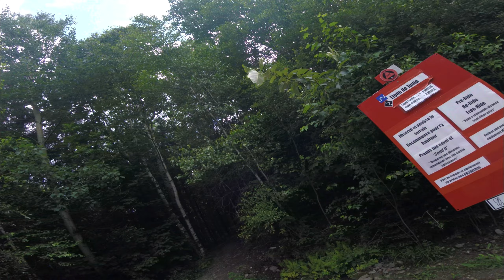Sutton - Paye toi la traite + jump line 2023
première foie dans cette piste, piste pour débutant avec une belle jump line intermediaire/ expert à la fin